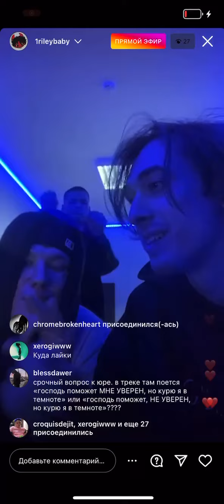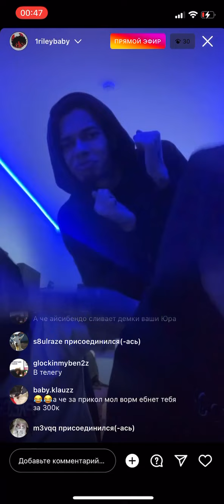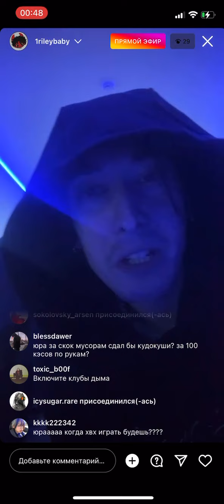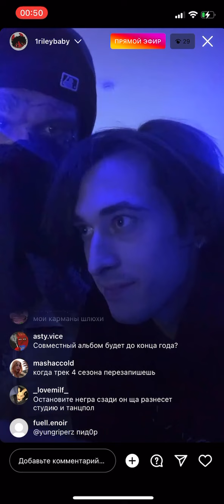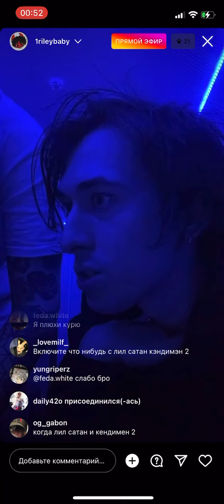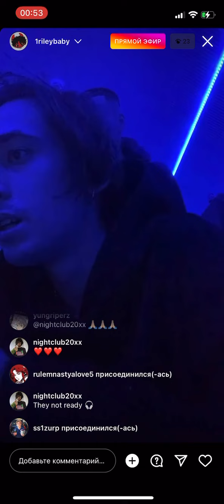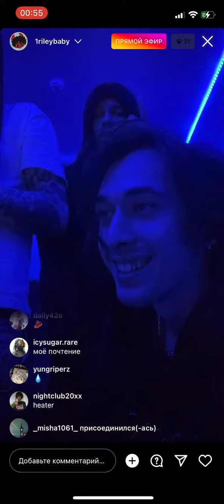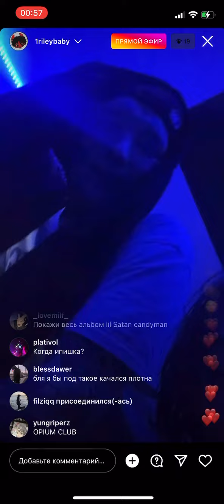RILEY BABY, CODE10, KUDOKUSHI - Эфир от 9.11.22 by chromebrokenhearts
Спасибо chromebrokenhearts за эфир🙏❤️